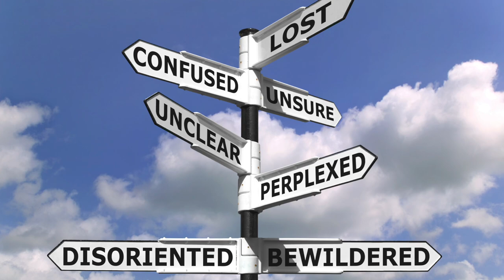【推荐】Podcast & 有声书分享｜私人听单｜审美自由是一切自由的起点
手机刷太多，眼睛涩涩的？ 让我们一起来用听的

Confession of a Train Wreck | 混乱青春的自白（自己乱翻译的）

Rice to Meet You | 米见你很高兴（自己乱翻译的）

有声书都是喜马拉雅app上的，打开app关键词搜索即可
围城
许子东细读张爱玲
朱元璋传
丸子妈妈讲故事｜Story by Grace